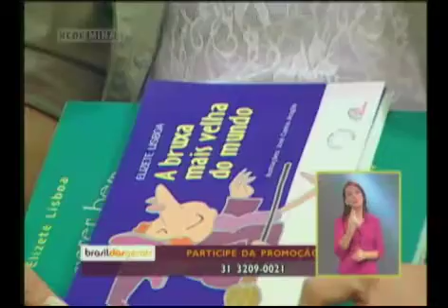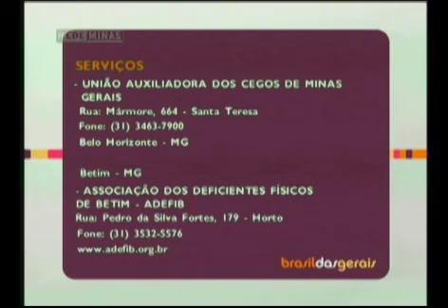Campanha Rede Minas "Nossa Voz é Luz"- Parte 2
13/12/2011- Homenagem aos deficientes visuais, que têm seu dia comemorado em 13 de dezembro. Muito se ouve falar sobre a inclusão social, mas essas pessoas têm suas vidas privadas de muitas atividades, pelas dificuldades do dia a dia da cidade.
No programa, o telespectador vai saber detalhes da nova campanha da Rede Minas, intitulada "Nossa Voz é Luz", que estreia amanhã. Por meio desse trabalho, a Biblioteca Pública Estadual Luiz de Bessa vai ganhar audiolivros nas vozes famosas da emissora. Os apresentadores já começaram a gravar obras que ainda não estão no acervo do Setor Braille.